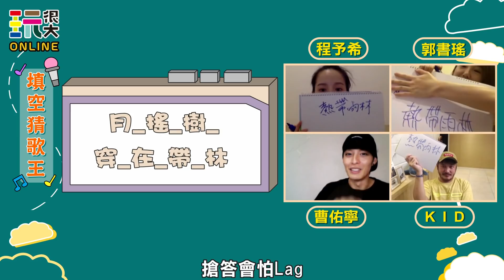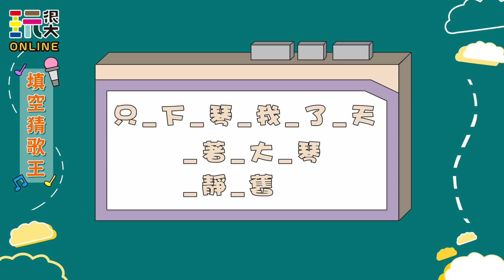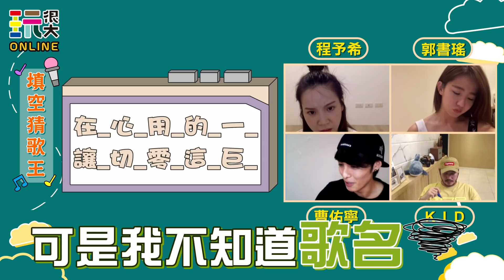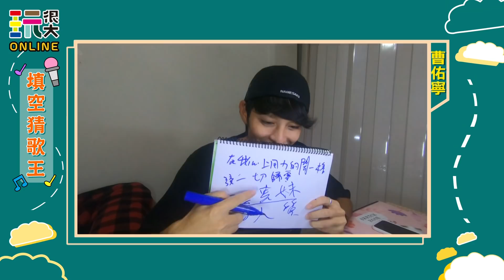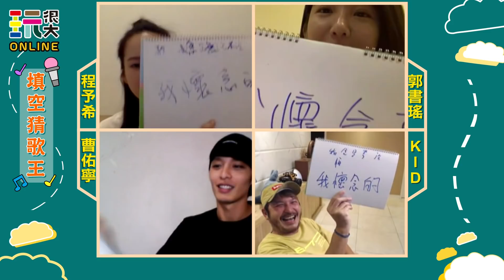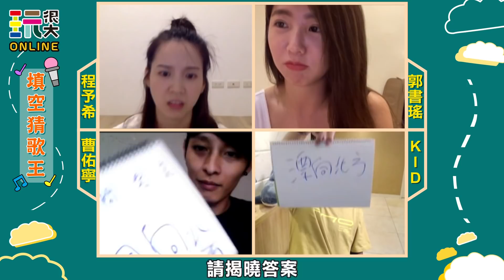【玩很大ONLINE】EP6 奧運有金牌，玩很大ONLINE也有金牌啦～KID完全被碾壓，就因為小曹手上有球，誰都贏不了他！他會是KID三冠王路上最大阻礙嗎？｜綜藝玩很大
我要拿金牌！！
小隊長：KID
ONLINE來賓：程予希、瑤瑤 郭書瑤、小曹 曹佑寧